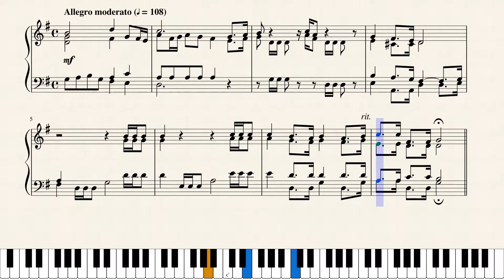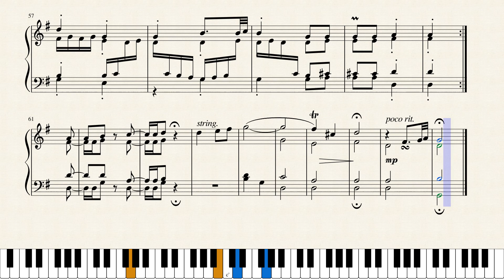"Appel A L'Unite" for Piano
I created this arrangement of a choral work by my friend Wermi Narcisse Wendpuiré from Abidjan, Cote d'Ivoire.

The lyrics translate as: "People of God,the Lord is calling you to be united. Let us walk together with joy to the Lord. Let's answer His call. We will sing Alleluia with happiness in our hearts. Being united means living together, accept each other in spite of our differences and be faithful to the Lord! (translation courtesy of Jenne Van Antwerpen).

At his request, I reduced the score and created this arrangement for Solo Acoustic Piano.